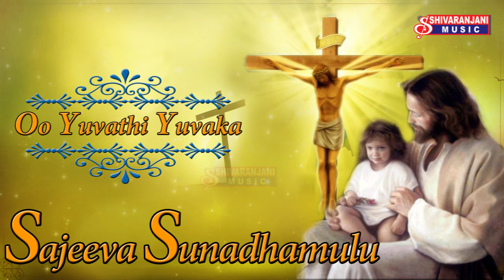Oo Yuvathi Yuvaka || Karugada Nee Hrudayam || Ni Sisha Veedhilo || Bethleham Lona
Listen to Mesmerizing the ultra of Oo Yuvathi Yuvaka/ Love Life Song/Mana Desham/Theri Icha/Kalvari Giriki/Christian songs in telugu/ Jesus Songs / Latest Christian Songs/ Prabhu Songs/ Yesayya From the album of "Nedu Neevu Yesuni Mata From the album of " Love Life ".

The name Jesus came from the Aramaic name "Yeshua", from Hebrew Yah-shua, meaning "God is salvation (or deliverance)" in English, and was a popular name of the time. Jesus is often called "Jesus Christ" or "Christ". The word Christ comes from the Greek word christos and means "the one marked on the head with oil" or "the anointed one". In Jesus' country, anointing was done to show that a person was chosen to be a king or a leader. Jesus is also called Messiah, which comes from the Hebrew term Moshiach, and also means "the anointed one"